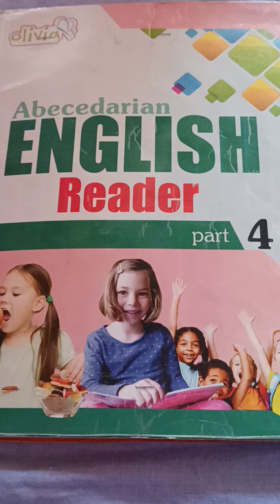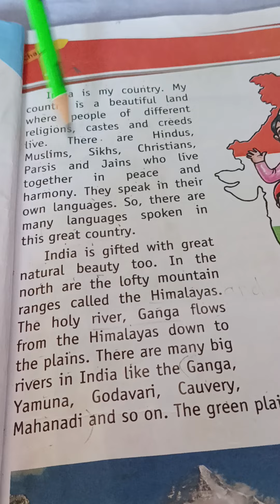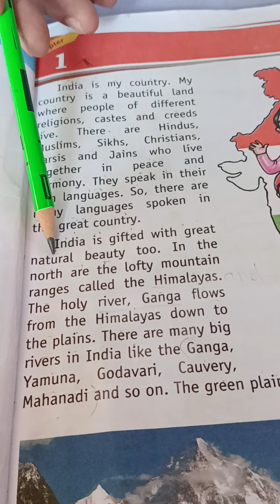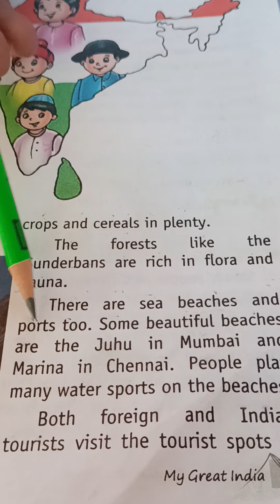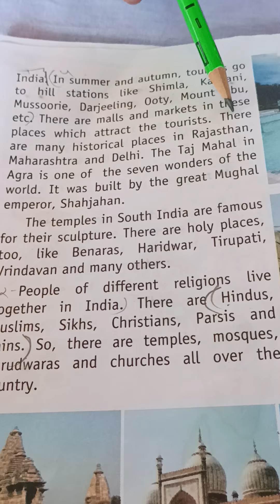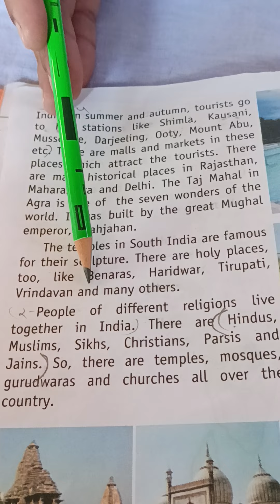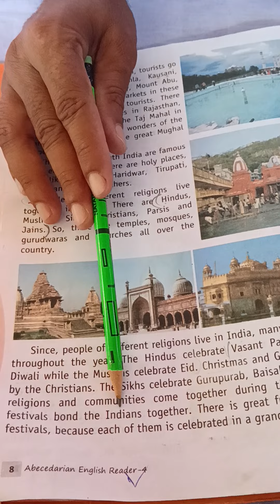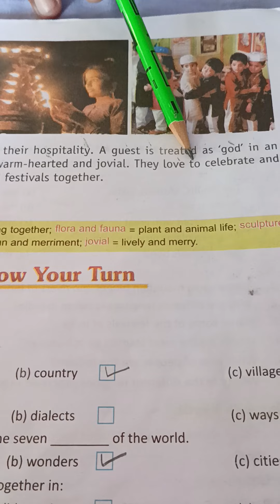Class-4 English olivia prakashan Lesson-1 ( My Great India)